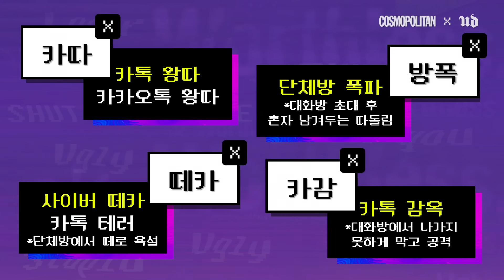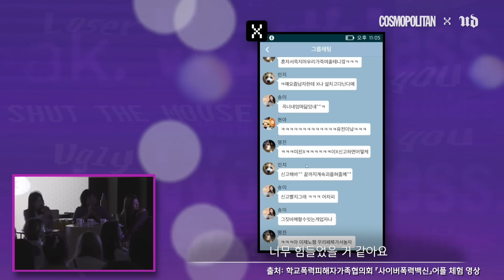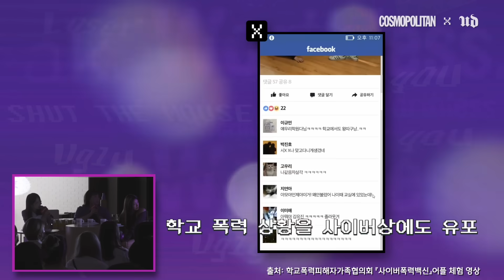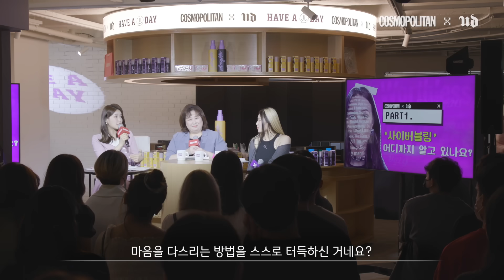[Highlight Ver.] 코스모폴리탄 X 어반디케이 사이버스마일캠페인 토크콘서트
사이버 폭력, 멈춰! 건강한 사이버💻 문화를 위해
'코스모폴리탄'과 '어반디케이'가 만났습니다💜
풀 버전은 내일 업로드 될 예정이니 많은 관심 부탁드립니다!😊 ✨

FULL Ver. 보러 가기!📹